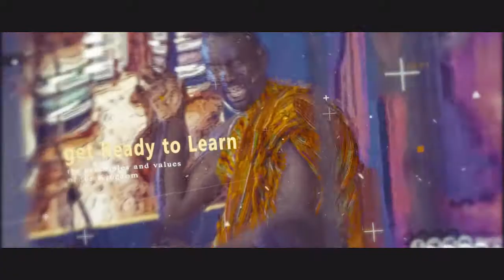The Church of Pentecost Youth Ministry Youth Wave Launch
The Church of Pentecost Youth Ministry - Youth Wave Launch Trailer